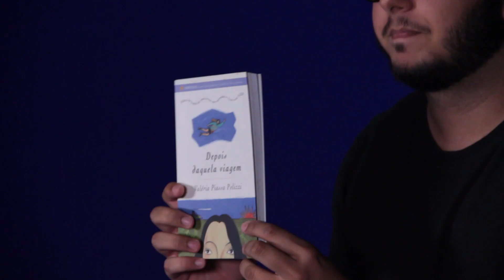Um de Cada #17 - Matheus Simão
Rolou indicação de banda pop brasileira e um blockbuster que marcou a vida de vários jovens dessa geração!